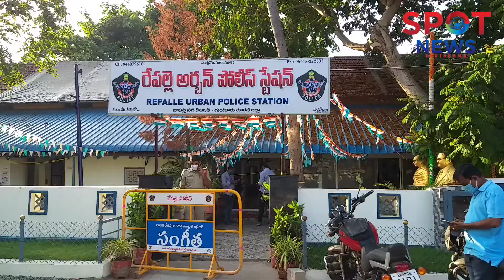పెరుగుతున్న పెట్రోల్,డీజిల్, నిత్యావసర సరుకుల ధరలు తగ్గించాలని కోరుతూ రేపల్లె లో వామపక్షాలు నిరసన..